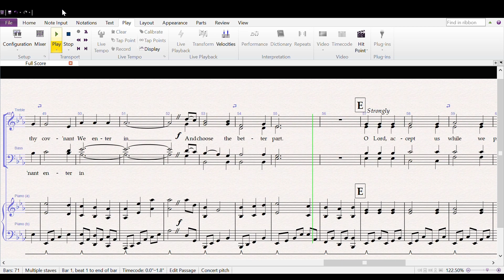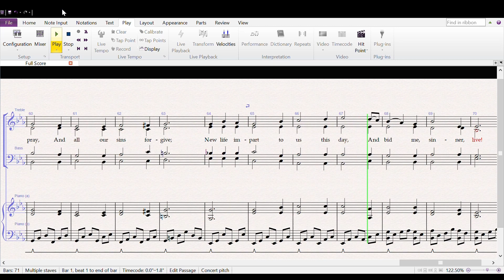Father in Heaven, We Do Believe SA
Father in Heaven, We Do Believe arranged by JL Watkins for SATB choir and piano